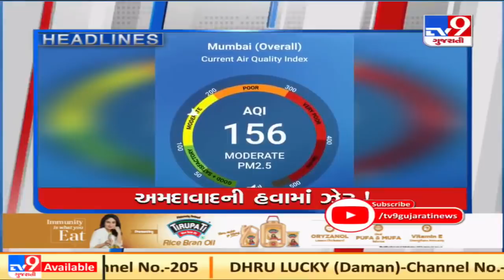Top News Headlines Of This Hour: 24-03-2021| TV9News